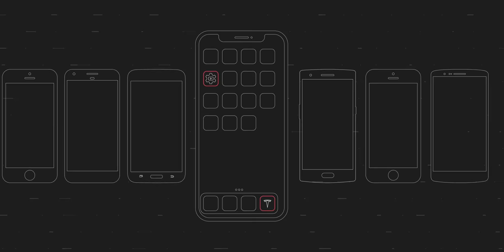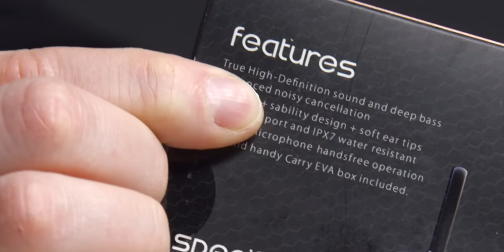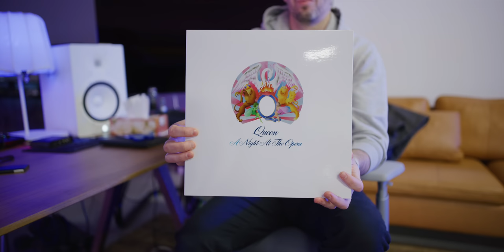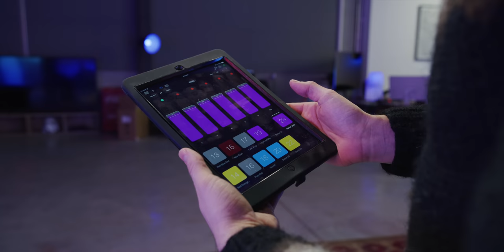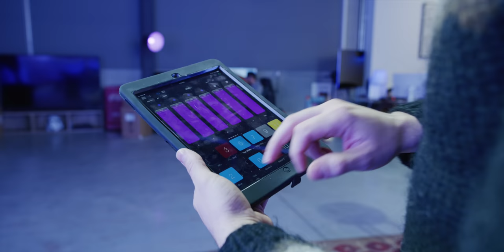Behind the Scenes of the UnboxTherapy Studio!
BTS with Lew, Jack, Will, Kirk and the ultimate frictionless video studio!